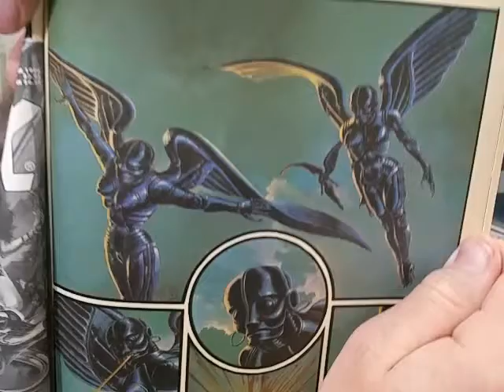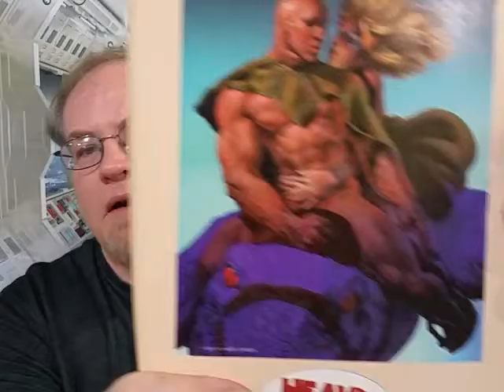Love death and robots and more!